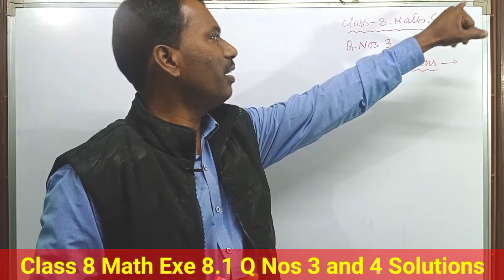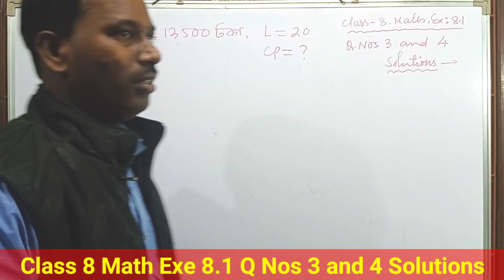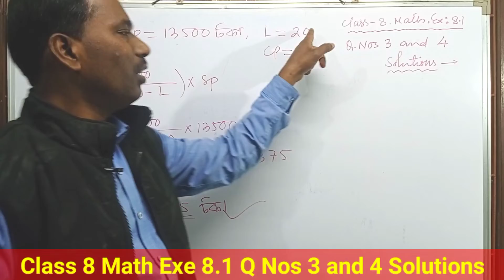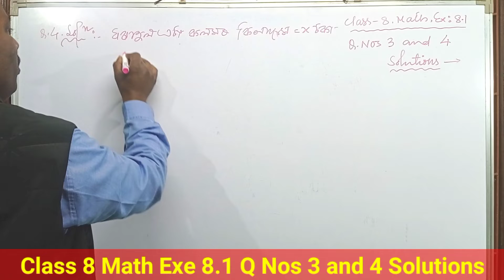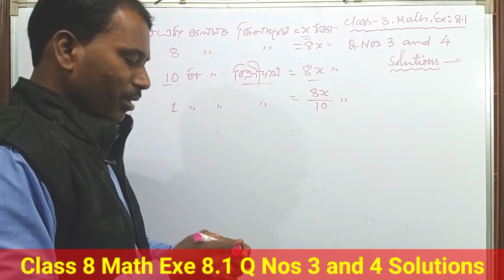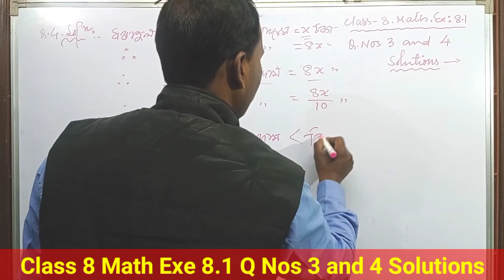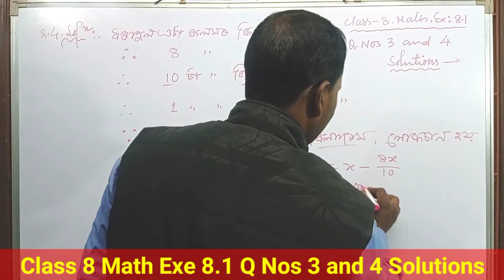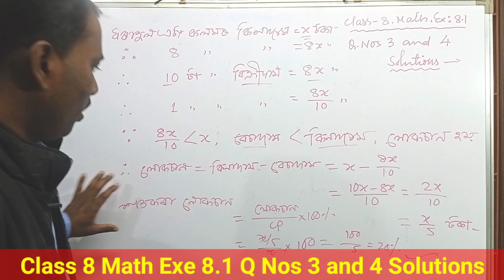Class 8 Math। Exe-8.1 Q Nos 3 and 4 Solutions। অষ্টম শ্ৰেণীৰ গণিত। অনুশীলনী 8.1 ৰ প্রশ্ন নং 3 আৰু 4।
Exe 8.1 question numbers 3 and 4 solutions,
chapter 8,
comparing quantities,